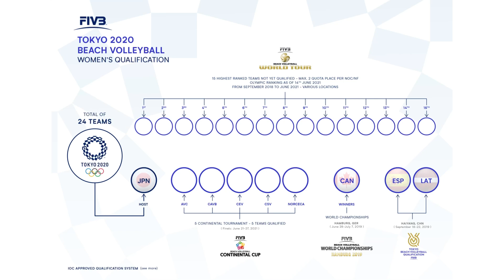Квалификация на олимпийские игры в Токио по пляжному волейболу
Система квалификации на олимпийские игры для многих не понятна. Я решила исправить это! Смотрите это видео до конца и мы вместе разберемся с системой квалификации на Олимпиаду в Токио по пляжному волейболу.

Есть несколько способов как отодраться на олимпиаду в Токио. Одно сету получают хозяева, одно место чемпионы миры 2019 года, 15 команд по рейтингу и 2 команды из квалификационного турнира в Китае 5 команд выигравших континентальный кубок. Всего на олимпиаде участвует 24 команды.

Вставки видео игры с ютуб канала - Beach volleyball world

Хорошего просмотра!